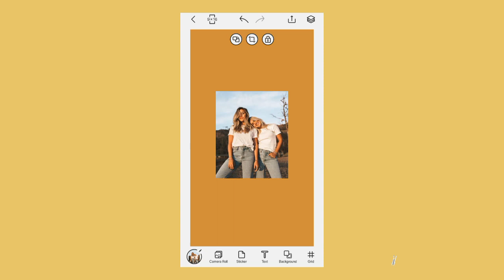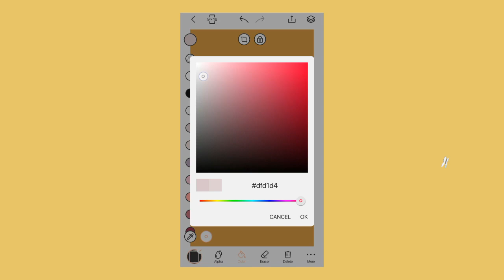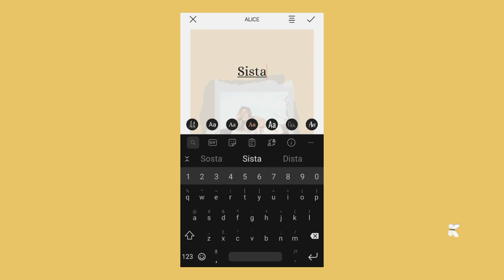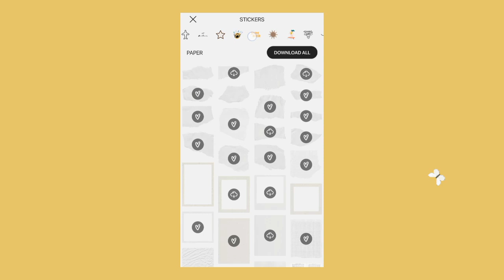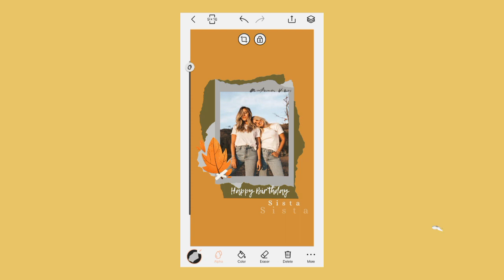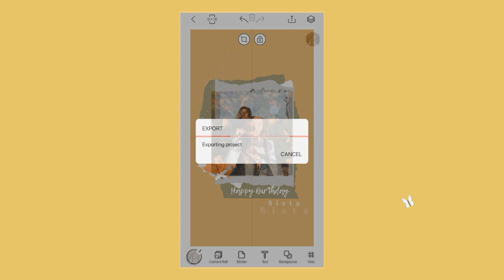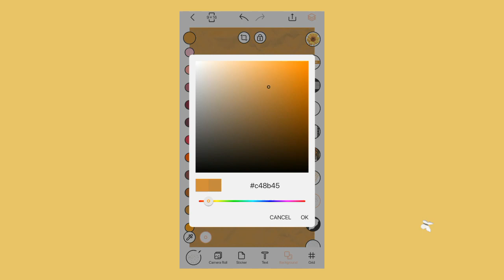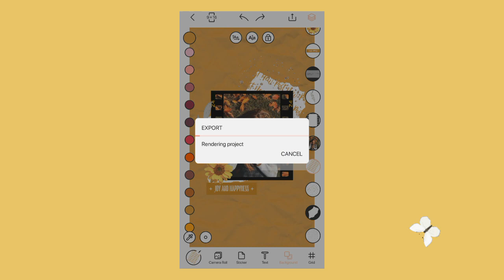How to use Graphionica App| easy tutorial